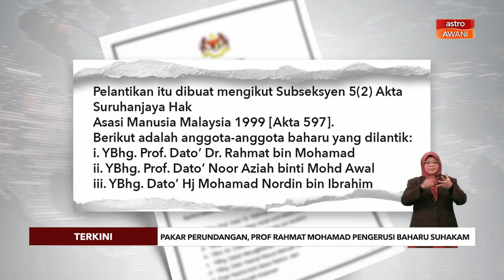[TERKINI] SUHAKAM | Pakar perundangan, Prof Rahmat dilantik pengerusi baharu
Pakar perundangan dan hak asasi manusia Universiti Teknologi MARA Profesor Datuk Dr Rahmat Mohamad dilantik sebagai Pengerusi Suruhanjaya Hak Asasi Manusia Malaysia (SUHAKAM) yang baharu